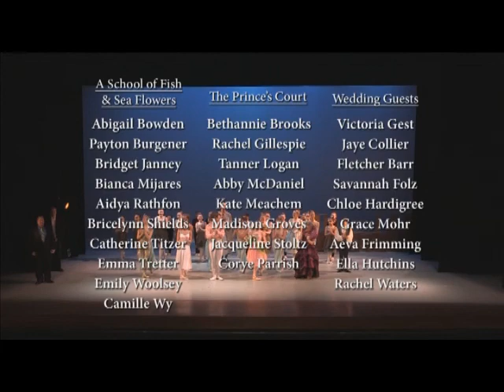Little Mermaid Ballet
Composer & Conductor, Brian St. John
Orchestra: Evansville Philharmonic Youth Orchestra
Live Performance March 14, 2014